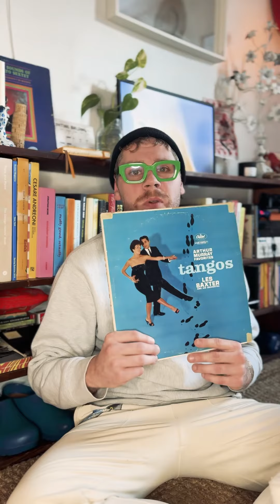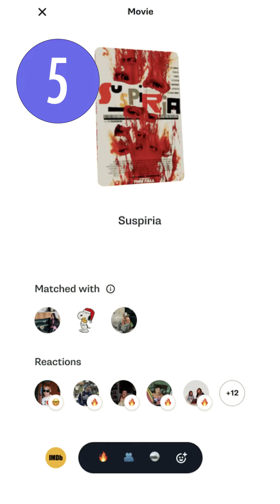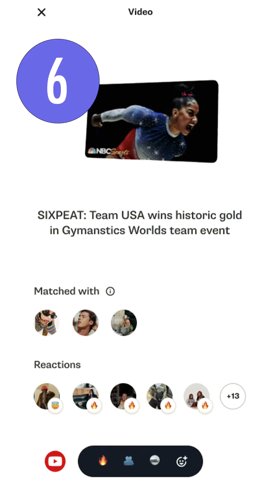What’s on my Shelf with comedic legend, Corbin Chase (EXTENDED CUT)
Introducing our new series, What’s on my Shelf. Tune in each week to see what your favorite creators are reading, watching, listening, collecting and playing!

Episode 1 features the hilarious NYC creative Corbin Chase!